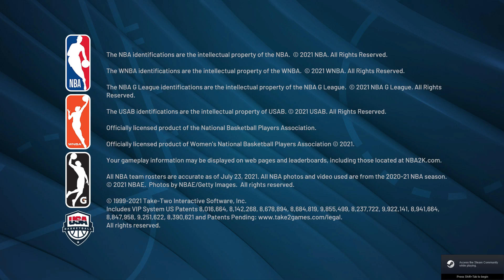FREE 250K MYTEAM TOURNAMENT FINAL LOCKER CODE FOR A GUARANTEED GALAXY OPAL CARD OF YOUR CHOICE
NBA 2K22 Latest locker code from 250k tournament final.